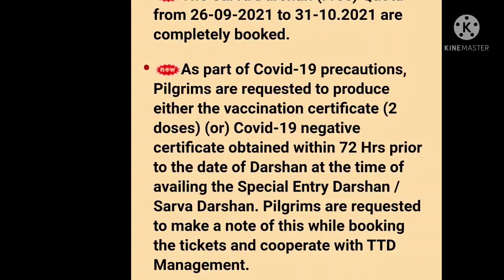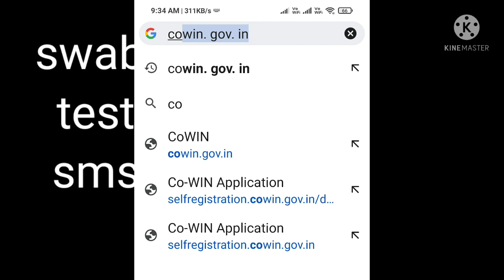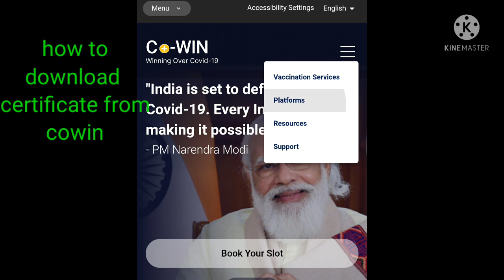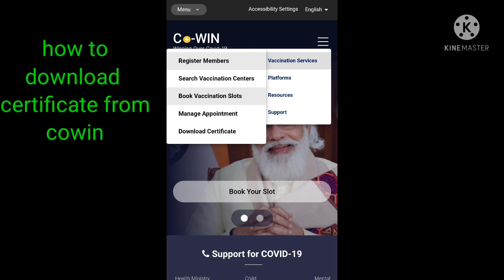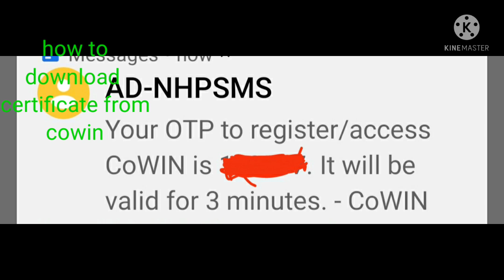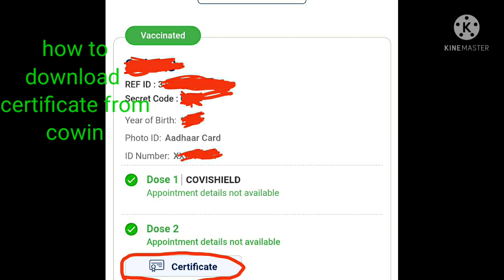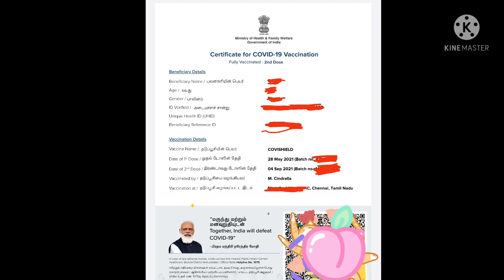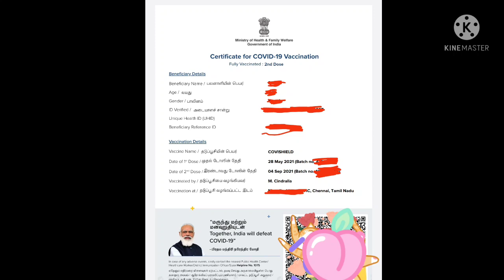How and When to get RT-PCR test for tirupathi dharshan with vaccination rule check description box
For private swab test you can ask them for online report

For govt swab test if you recieve swab test result on next day ..you can download the link and produce at the time of dharshan.

If swab test report delays then follow the way said in video
credits kshethradanam group for clearing doubts